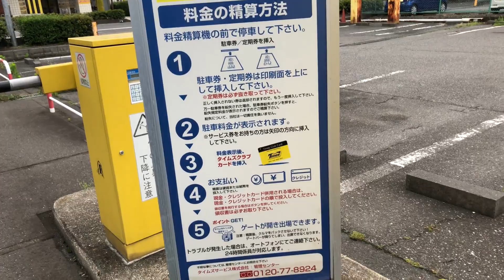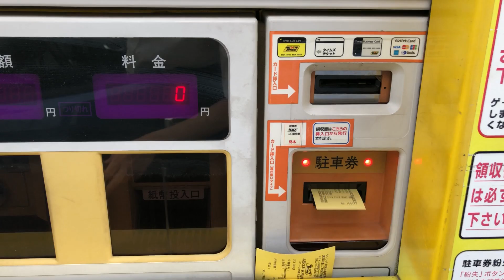【さいたま市 中央区】タイムズ与野本町第３（駐車券発券機 → 駐車券 → 出口精算機）